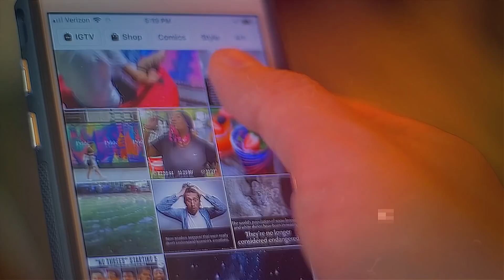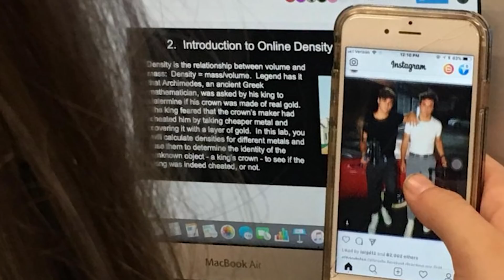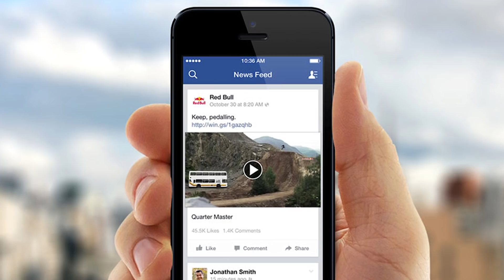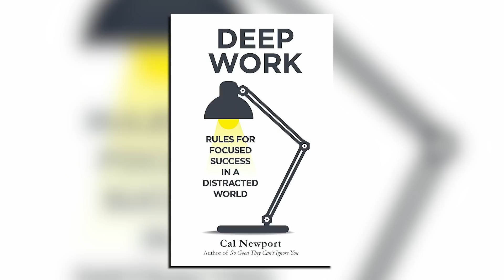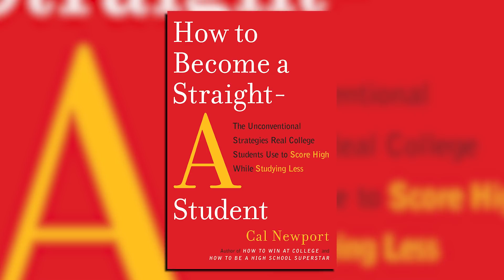Why You Should QUIT Social Media - Professor Cal Newport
Patrick Bet-David has a virtual sit-down with professor and author Calvin Newport. In this interview they talk about why Cal Newport doesn't use social media, stoicism, how to stay focused and what a world without email would look like. Check out Cal Newport's newest book " A world without Email"

About the Guest: Calvin C. Newport is an American non-fiction author and associate professor of computer science at Georgetown University.